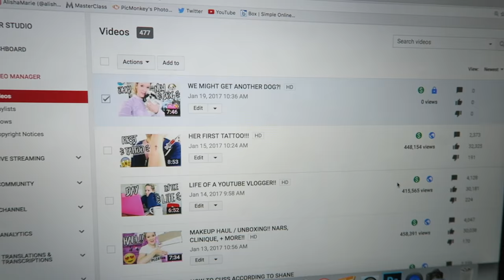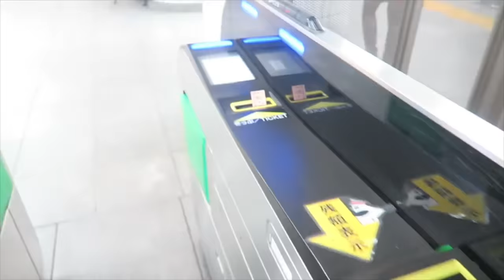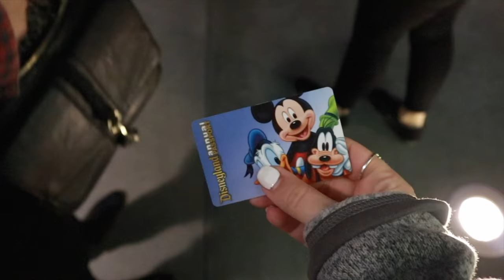ORGANIZING MY CLOSET FOR MOVING!!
Today I spent a long time organizing my closet to get ready for our big move!! Moving vlogs are in full swing! haha xo -Alisha MarieTwitter: @AlishaMarie + Instagram: @Alisha